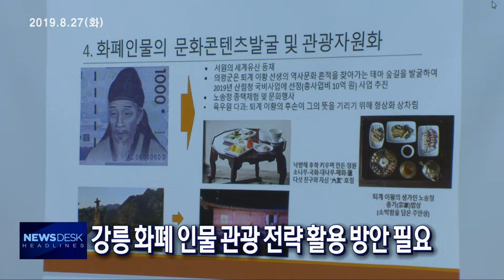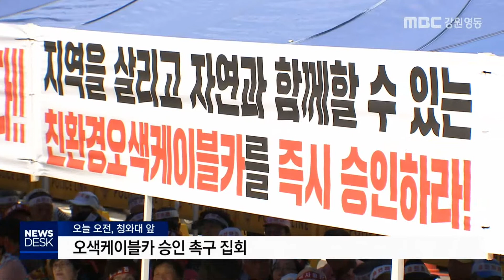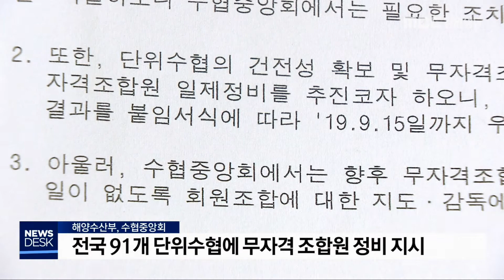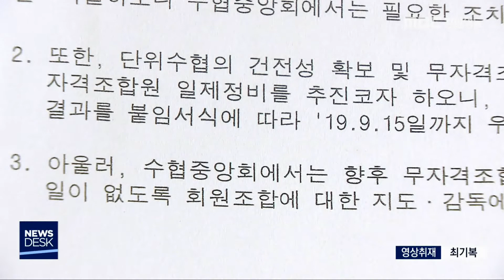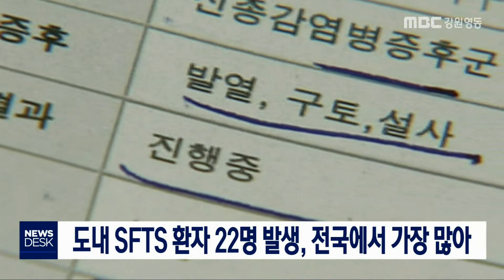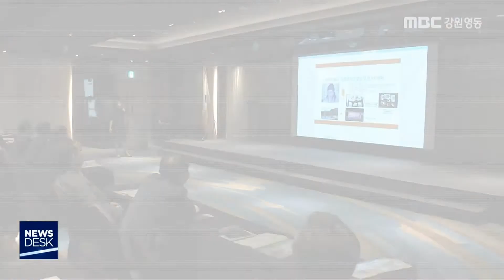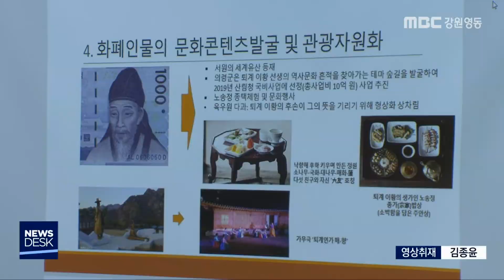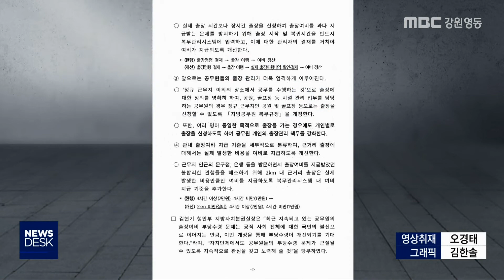MBC강원영동뉴스데스크 다시보기(FULL)190827